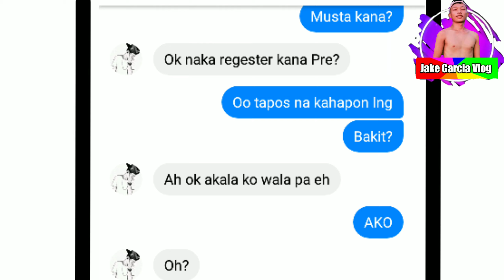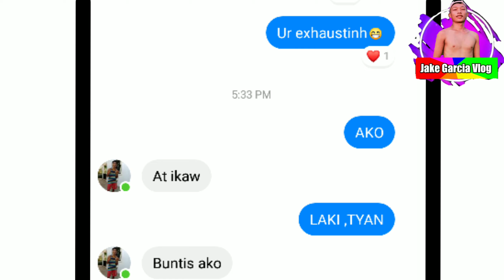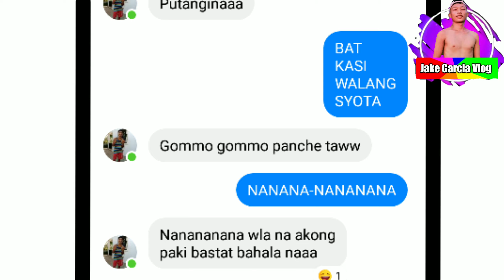AKO LAKI TYAN MAMA MAMA P*TA | TIKTOK VIRAL MUSIC ( Lyrics Prank to my Friends )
So! wassup mga lods Jake Garcia is here 👋  Sana magustuhan niyu Hehehhe watch until the end mga lods! And shout out Kita say next Content ko!

song!
Gusto kita

Ang ganda mo sa picture

Ako laki tyan Mama mama puta bat kasi walang jowa

TIKTOK MUSIC

Ako Laki Tyan  Mama Mama